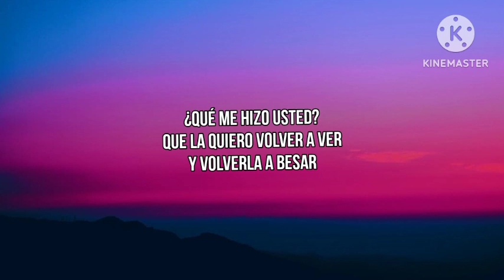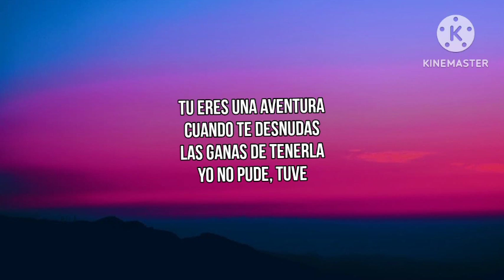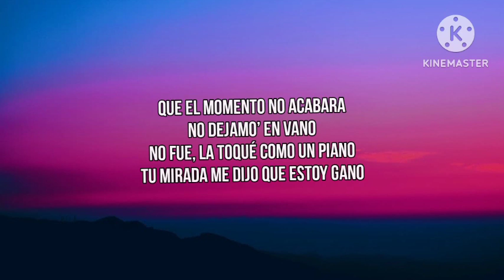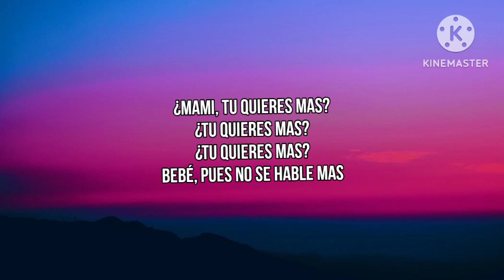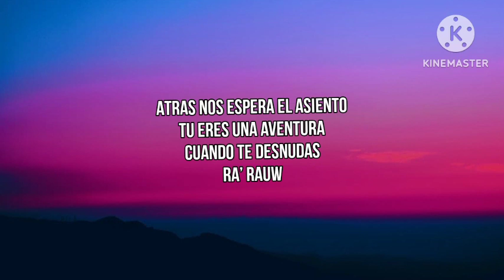Rauw Alejandro & Chencho Corleone - Desesperados (Letra_Lyrics